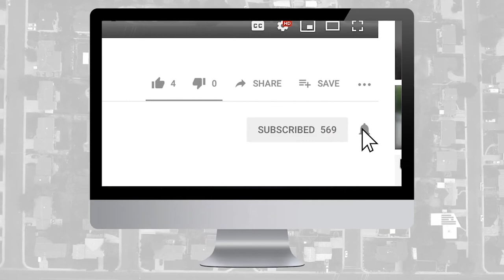Greg getting clients for you in your market! 🏡🏡